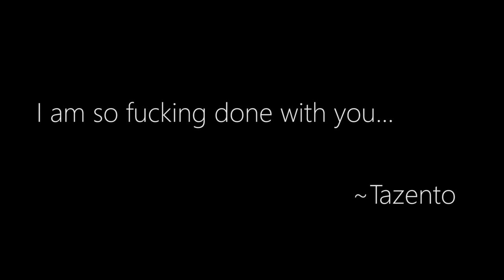Sail - CSGO Edit